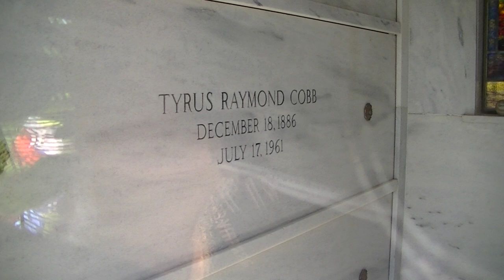Ty Cobb grave Royston,Ga.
Ty Cobb,baseball's greatest players grave site.